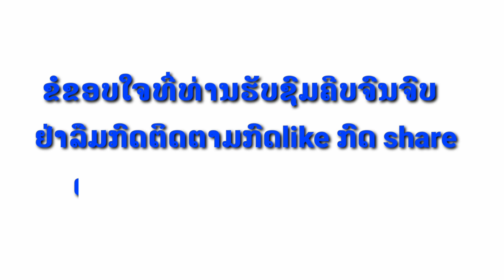ຄວາມຮັກບໍ່ແມ່ນຢູ່ທີ່ເງີນ ความรักไม่ใช่อยู่ที่เงีน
ຄີບນີ້ສ້າງມາເພື່ອຄວາມບັນເທີງເທົ່ານັ້ນ
ລູກຫນີ້ເທວະດາ
ຝາກກົດlike ກົດshare ເພື່ອເປັນກຳລັງໃຈທີມງານ
Happy studio ແດ່ເດີ່
ຢ່າລືມກົດຕິດຕາມທີ່ລີ້ງເພື່ອເບີ່ງຄີບອື່ນໆໃນຢູທູບ
ທີມງານ HAPPY STUDIO
ຝາກແຊ່ຣແດ່ເດີທຸກຄົນຂອບໃຈລ່ວງຫນ້ານະ🙏🥰🙏